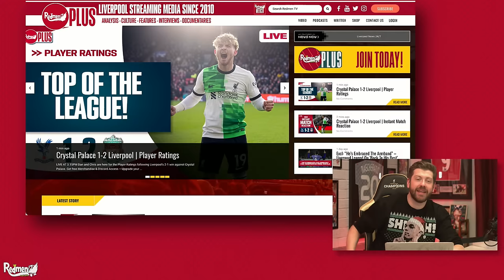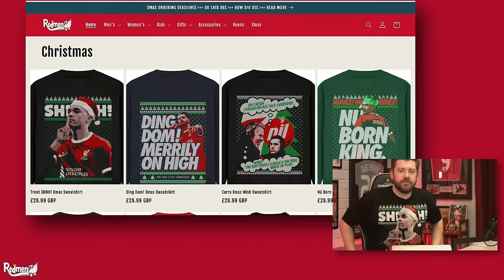Crystal Palace 1-2 Liverpool | Post Match Reaction Show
Paul is here with YOUR Post Match Reaction Show as Liverpool beat Crystal Palace at Selhurst Park. It was goalless at halftime with Crystal Palace having a penalty overturned by VAR in the first half. The second half saw Jean-Philippe Mateta’s penalty put Palace ahead. Mohammed Salah’s 200th goal got Liverpool back in the game and a phenomenal strike from Harvey Elliot put Liverpool ahead in added time. Three points away from home.